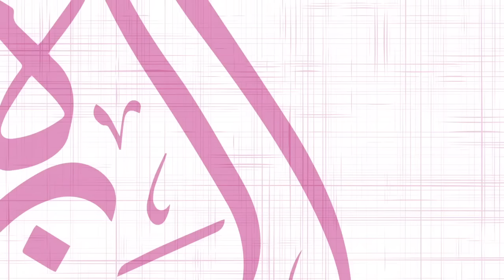(K366) Çağdaş Haricilik Fitnesi-4